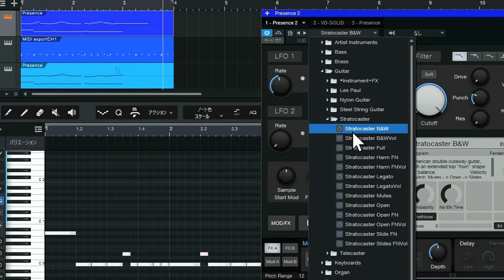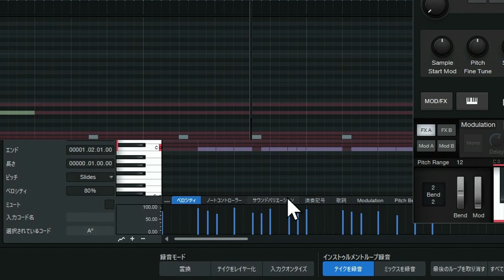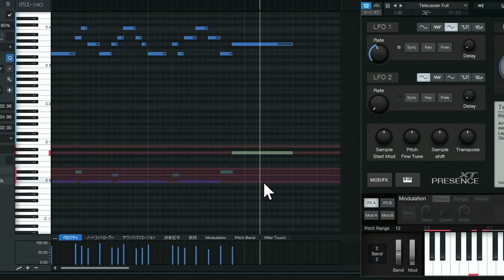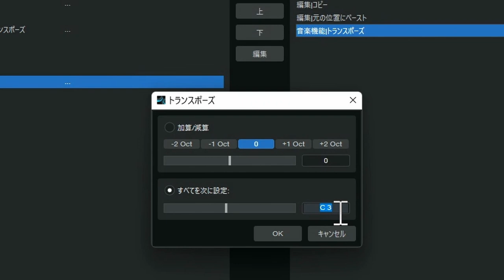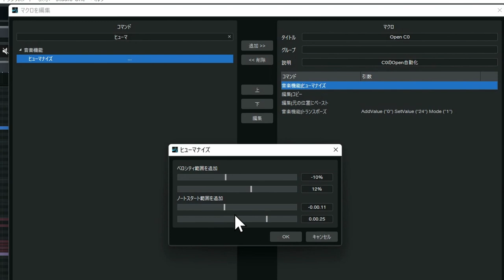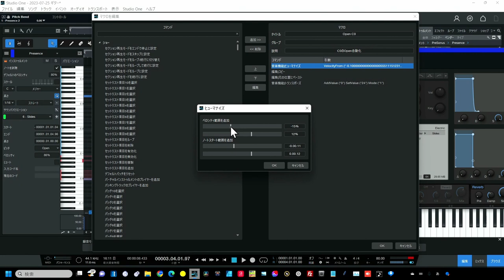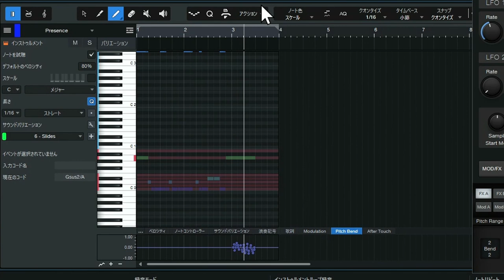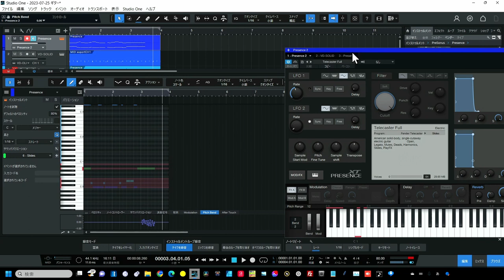StudioOneでギターを効率よくリアルに打ち込む方法 純正Presence音源利用 マクロも学ぶ 最新6.2対応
2023年7月　StudioOne6.2　無料アップデート
ギター打ち込みをリアルにする方法＋マクロ作成

00:00 - ギターを上手く打ち込む方法
02:02 - どんな打ち込みが大事か？
02:40 - 奏法を指定するキースイッチ
02:55 - ビブラートでかなり変わる＝ピッチベンド
10:57 - マクロでもっと便利に
21:03 - まとめ